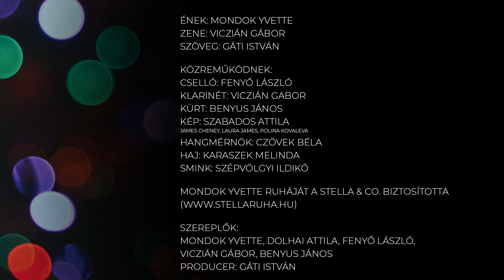Mondok Yvette - Eljön az ünnep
Karácsonyi dal Mondok Yvette Törhetetlen híd című nagylemezéről.

Ének: Mondok Yvette
Zene: Viczián Gábor
Közreműködik:
Fenyő László - cselló, Viczián Gábor - klarinét, Benyus János - kürt
Szöveg: Gáti István
Hangmérnök: Czövek Béla
Képek, videó: Szabados Attila
Szereplők:
Mondok Yvette
Fenyő László
Viczián Gábor
Benyus János
Producer: Gáti István

Eljön az ünnep

Tél ideballag.
Ringnak a gallyak.
Kottafejekként
ülnek a varjak.

Párna a felleg,
tollpihe ellep.
Széncinegékkel
játszik a kerted.

Sercen a lángos.
Hódara szálldos.
Lámpaszemekkel
pislog a város.

Zár vasa nyikkan.
Betlehem itt van.
Szól a toronyban
távoli bim-bam.

Bűvös a dallam.
Lásd, csoda nap van!
Illatos álmot
hoz ma a paplan.

Zárva az üzlet.
Halk zene lüktet.
Nyílik az ablak.
Eljön az ünnep.

A felvétel 2021. decemberében készült.